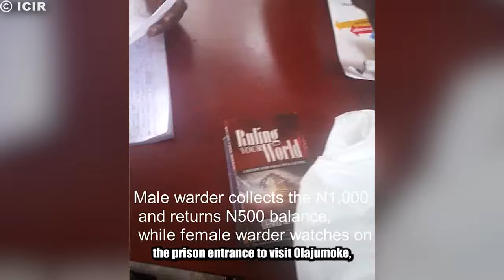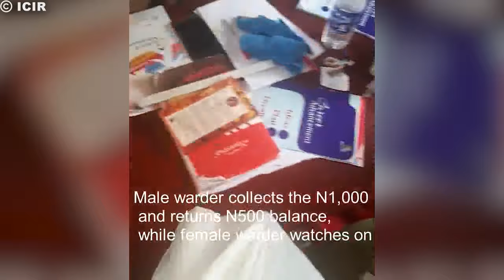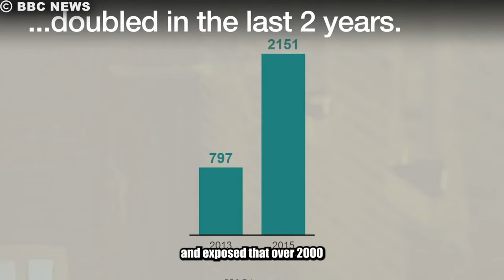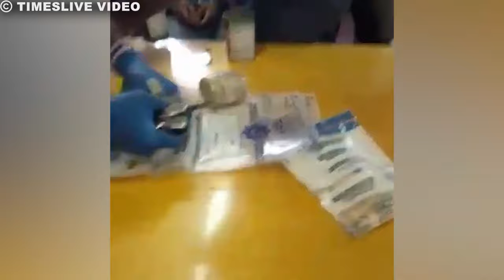30 Most Disturbing Prison Moments Caught on Camera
30 Most Disturbing Prison Moments Caught on Camera

Prepare to be shocked and disturbed with our video, "30 Most Disturbing Prison Moments Caught on Camera." We delve into the darkest corners of prison life, showcasing harrowing footage of violence, escapes, and confrontations behind bars. Witness the raw realities of incarceration as we uncover the most shocking moments ever captured on camera within prison walls.

30 (jail guards use tear gas)
29: (can skip 0:52-2:36)
21: (2:35-10:10)